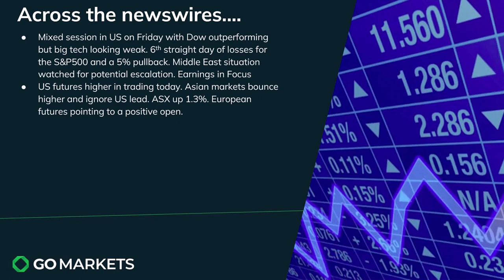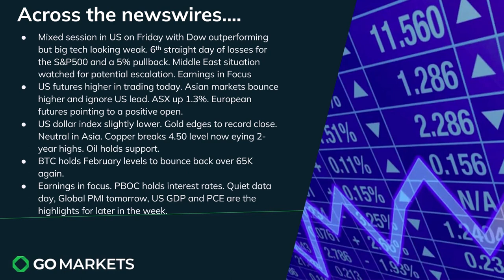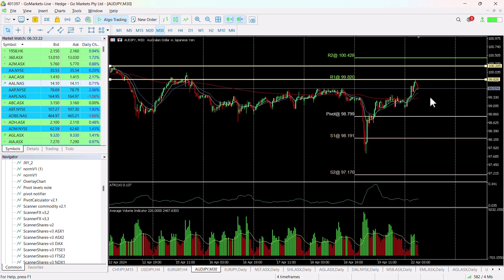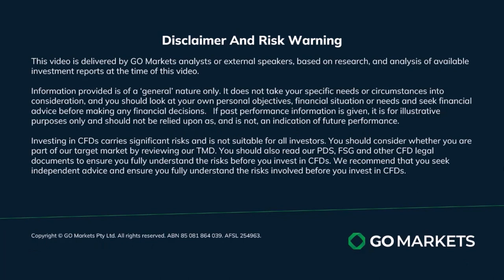Market Update and Charts of Interest - AUDJPY and MSB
Friday’s risk off market action sent the S&P500 and Nasdaq to their 6th straight day of losses. An absence of significant escalation of the Middle East conflict has seen buying back in in Asia, with Asia equity markets and US futures higher.
This week sees a ramp up in earnings reporting and US PCE data on Friday both of which will have significant impact on sentiment,